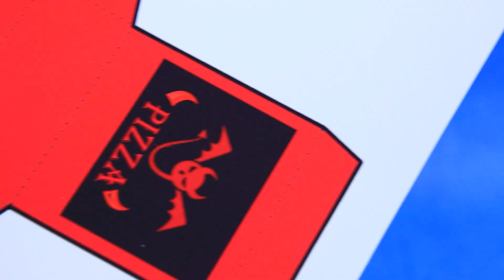Ladybug Diavolo vs Chat Noir Angelo / Idee per le LOL Surprise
Nel mondo delle bambole è accaduto un fatto molto insolito: Ladybug è diventata un diavolo e Chat Noir si è trasformato in un angelo. Vuoi sapere come si sono sviluppati gli eventi? Guarda il nostro nuovo video!

Materiali e strumenti:
• forbici
• taglierino
• pennelli
• colori acrilici
• righello
• fogli di gommapiuma normli e glitterati
• tessuto atletico bianco
• scovolino
• campanellino
• decorazioni di Natale a forma di ali
• spiedini di legno
• elementi decorativi
• pezzi di legno
• vernice spray
• polistirolo
• glitter
• tessuto con paillettes
• nastro con strass
• imbottitura sintetica
• lenza
• filo di ferro
• piume
• detersivo per I piatti
• cannucce
• nastro decorativo
• pendente
• grande glitter
• cordoncino d'argento
• pelle artificiale
• mezze perline
• corna fatte di argilla leggera e glitter
• gommapiuma
• decorazioni
• cordicella
• tulle
• bottoni
• mezza sfera di plastica
• catenella
• corteccia
• contagocce
• pezzo per fare una scatola di pizza
• fodera nera
• argilla leggera